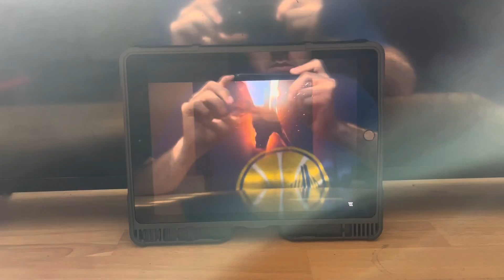My Reaction to Lightyear Trailer 3 2022 Pixar